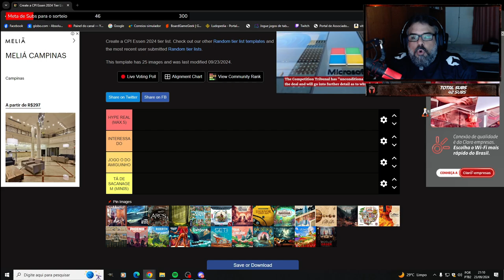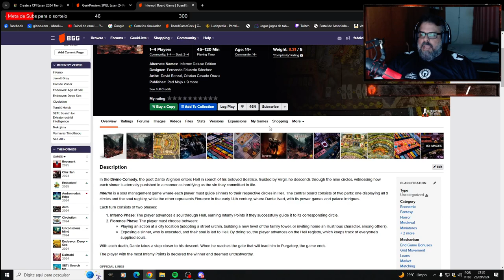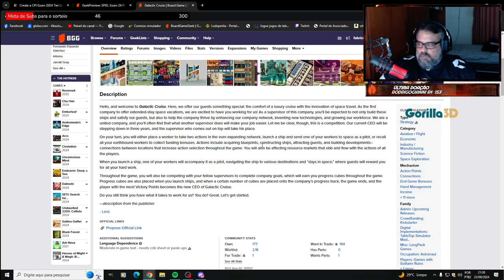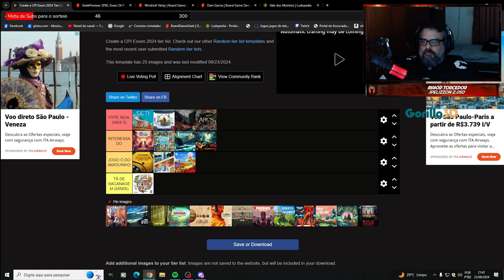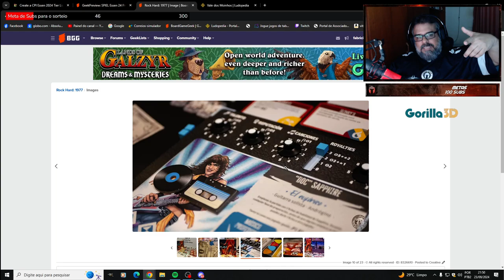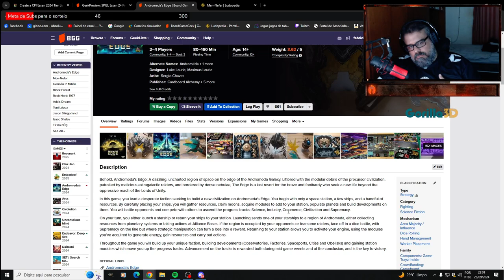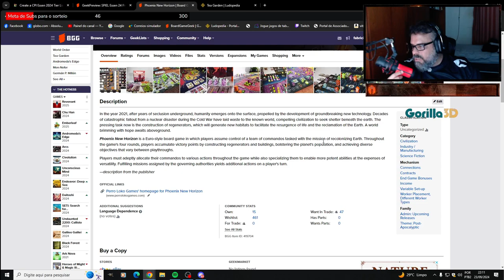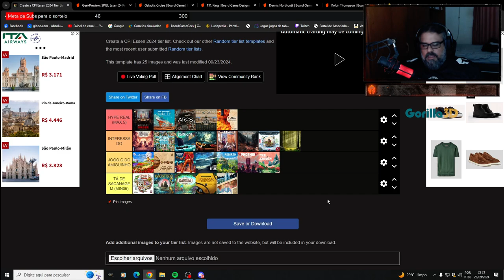CPI de Essen '24 - After Match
Aquela opinião baseada em nada, mas tem jogo que eu falarei com propriedade...